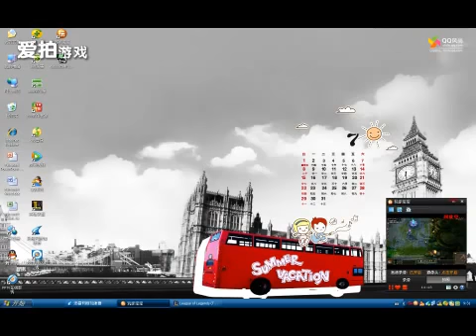英雄联盟小贝哥EZ坑爹宝典第二期。